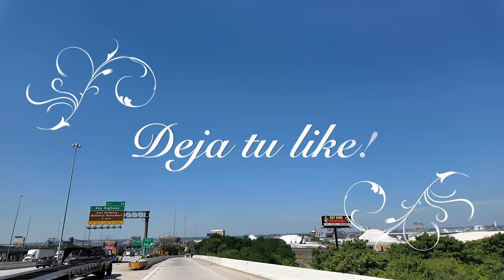Ricochet vs. Kyle Flecher - AEW Dynamite Agosto 28, 2024 en español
AEW Dynamite, also known as Wednesday Night Dynamite or simply Dynamite, is an American professional wrestling television program produced by the American promotion All Elite Wrestling (AEW). It airs live every Wednesday at 8:05 p.m. Eastern Time (ET) on TBS, with some exceptions. The show premiered on October 2, 2019, and is considered AEW's flagship program. It is one of the company's three weekly programs, along with its second main program, Saturday Night Collision, and Friday Night Rampage, which focuses on younger wrestlers in the company. Dynamite is the first professional wrestling program to air on TBS since the final episode of WCW Thunder on March 21, 2001.
The show was originally broadcast on TBS's sister channel, TNT, from October 2, 2019, to December 29, 2021, before moving to TBS beginning January 5, 2022. Before its time on TBS, major sporting events would cause some episodes to air at a later time or on other nights.

History
See also: AEW Dynamite debut episode
Duration: 16 minutes and 41 seconds.16:41
Members of the AEW roster such has Jon Moxley and Chris Jericho speaking in October 2019 about the creation of AEW Dynamite following the airing of the first episode
The American professional wrestling promotion All Elite Wrestling (AEW) was launched in January 2019. In addition to filing trademarks for the promotion's name, several other trademarks were filed at the time, including Tuesday Night Dynamite, presumably a name for a television show.[1][2][3] In June 2019, AEW filed an additional trademark for Wednesday Night Dynamite, leading to many sources believing the show would air on Wednesday nights under this name.[4][5][6][7]

On May 15, 2019, AEW and WarnerMedia announced a deal for a weekly prime-time show airing live on TNT, the former broadcaster of World Championship Wrestling (WCW). They would also stream live events and pay-per-views (PPV) on B/R Live in the United States and Canada.[8][9][10] In April, veteran commentator Jim Ross confirmed the show would be a weekly two-hour show.[11] During AEW's Fight for the Fallen event, AEW wrestler Chris Jericho revealed the show would begin airing in October.[12] On July 24, AEW announced the show would premiere on Wednesday, October 2, and would broadcast from the Capital One Arena in Washington, D.C.;[13][14] the show sold out within 3 hours of tickets going on sale.[15] AEW President and Chief Executive Officer Tony Khan said that they chose to air the show on Wednesday nights instead of Tuesday nights because TNT airs the National Basketball Association (NBA) on Tuesday and Thursday nights, and it also prevented competition against the National Football League (NFL) on Thursday nights, as Khan also owns an NFL franchise.[16][17][18][19][20]

In August 2019, WWE announced that it was moving their WWE Network show NXT to the USA Network and expanding the program to a live, two-hour broadcast in the same timeslot as AEW's upcoming show. NXT premiered on USA on September 18, two weeks before AEW's broadcast debut on TNT.[21][22] On August 30, the day before AEW's PPV All Out, TNT aired a one-hour special called Countdown to All Out at 10pm Eastern Time (ET),[23] which averaged 390,000 viewers.[24]
0:00 Ricochet vs. Kyle Flecher - AEW Dynamite

1:15 Ricochet New Entrance in AEW

The standard Dynamite set used from October 2, 2019, to December 28, 2022. It had also been used by its sister shows Rampage, Battle of the Belts, and some of its pay-per-view events. Dynamite utilized a different set when Rampage was held in a different city or when the arena was not standard size. This set design returned for Dynamite's 200th episode on August 2, 2023.
Like they had done for each of their PPV events, AEW began a "Road to" YouTube series on September 4 entitled The Road to AEW on TNT to build anticipation for the debut broadcast of the show.[25] On September 19, 2019, the show's name was revealed as Dynamite. A two-hour preview show called Countdown to All Elite Wrestling: Dynamite aired on October 1 at 8pm ET;[26] it averaged 631,000 viewers.[27]